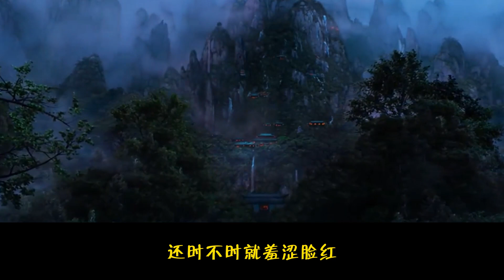【團寵撒嬌羨】26：經過幾日躺在床上的思考人生，羨羨覺得自己不該再胡亂招惹二哥哥了，夫妻之間，除了床笫之歡還有很多其他有意義的事情，每個人都應該有一點自己的私人空間~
嗯，不能總是黏在一起，要有一些距離感